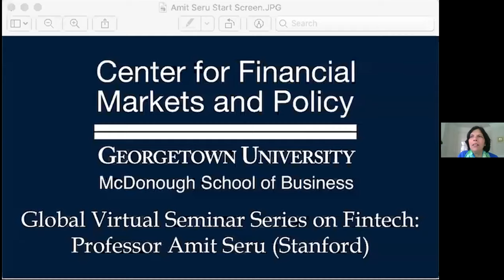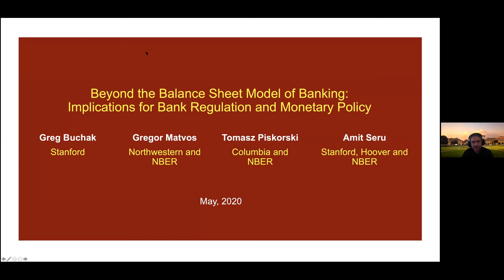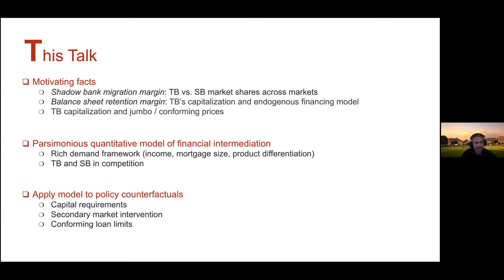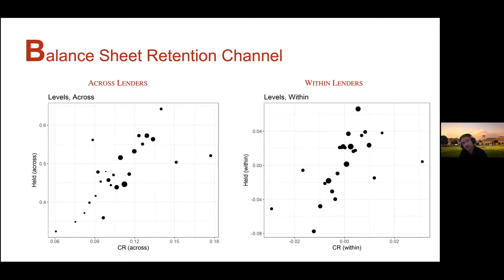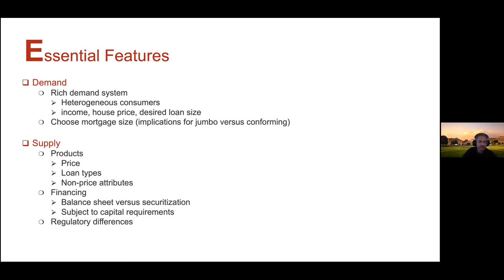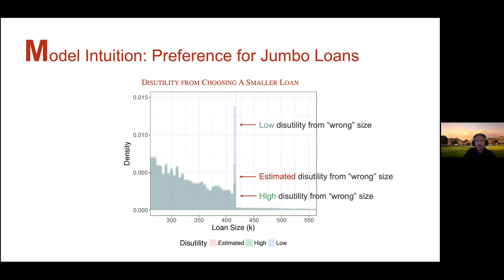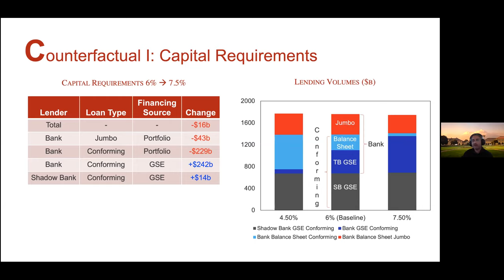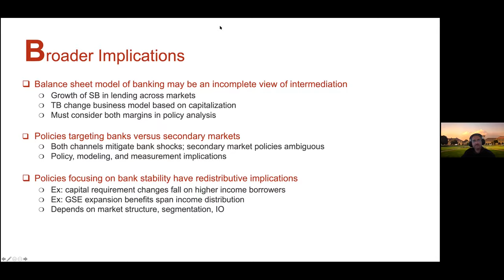Amit Seru- Global Virtual Seminar Series on FinTech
To promote continuity in research, the Georgetown Center for Financial Markets and Policy (CFMP) @GUFinPolicy has been hosting a Global Virtual Seminar Series on FinTech via Zoom. Our plan is to involve researchers interested in FinTech in the US and around the world as both speakers and participants.

Amit Seru, Standford Graduate School of Business, talks about his paper,  “Beyond the Balance Sheet Model of Banking- Implications for Bank Regulation and Monetary Policy."

To view Amit Seru's paper and information about the other seminars, please go to the Center for Financial Markets and Policy's